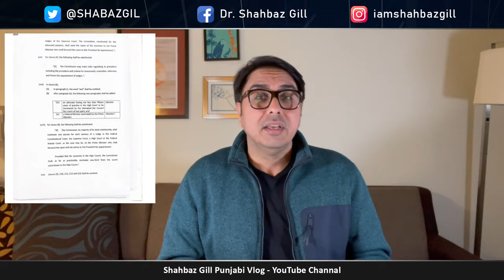بابا جی، ویاگرا تے نواز شریف | Punjabi Vlog